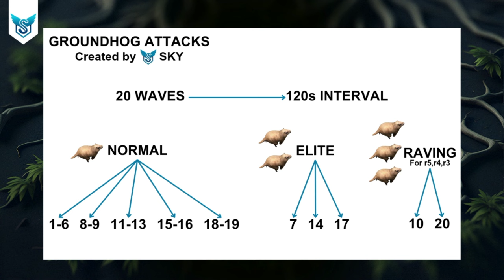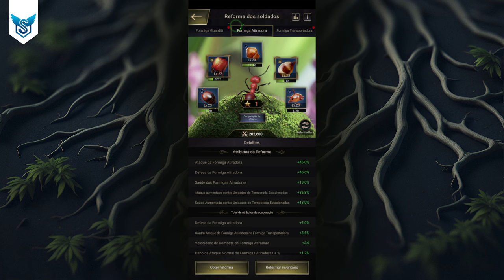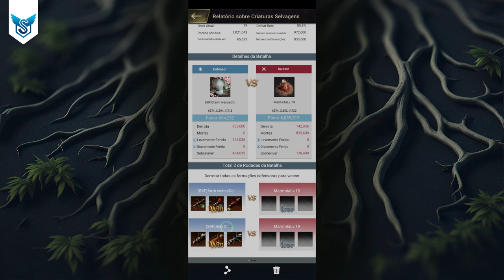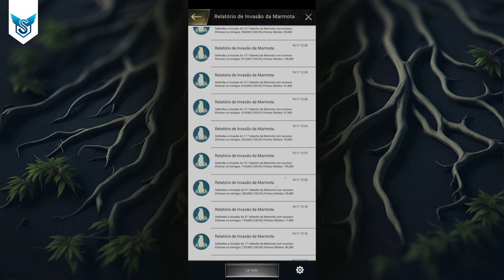Desvendando o Evento da Vingança da Marmota - The Ants: Underground Kingdom [PT]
Neste vídeo vamos falar sobre como funciona o Evento da Vingança da Marmota, como são os ataques da marmota, todas as recompensas que você pode receber, bem como, dicas sobre bônus que você deve ativar para melhorar a sua pontuação. Também analisamos alguns relatórios de ataques da marmota.

0:00 - Introdução
1:29 - Como são os ataques da Marmota
3:49 - Recompensas
5:21 - Bônus importantes
9:36 - Vingança da Marmota
12:57 - Analisando relatórios da batalha